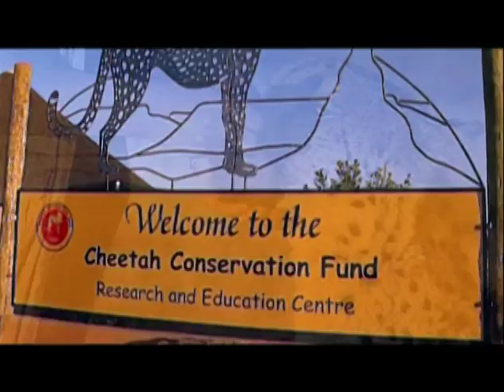Wild Chronicles: Dog Saves Cheetah | National Geographic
Dogs are used to protect sheep and other livestock from the cheetahs in Africa - thereby saving the big cats from potential shootings by aggrieved farmers.